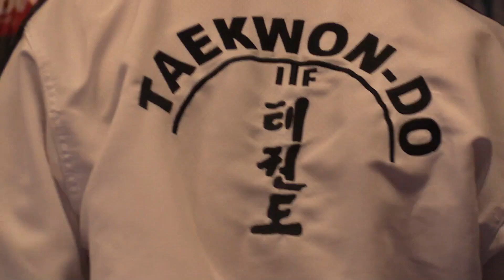Wiktor Wołkowski - zawodnik taekwon-do przed Mistrzostwami Świata 2019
Wywiad dla sportywalki.org udzielił zawodnik wrocławskiego Klubu Samuraj - Wiktor Wołkowski przez zbliżającymi się Mistrzostwami Świata w Taekwon-do. Wydarzenie odbędzie się na Sardynii w październiku 2019 roku. Więcej informacji na